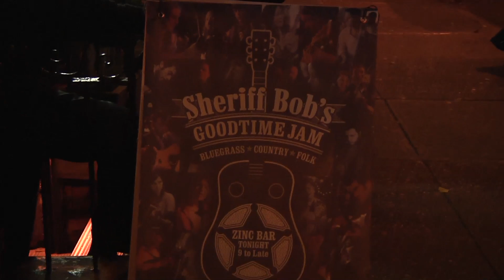Mike Robinson - Leather Britches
"Leather Britches"
Mike Robinson with
Alex Hargreaves, Ellery Marshall, Dominick Leslie and Larry Cook
Live at Sheriff Bob's Goodtime Jam
Zinc Bar, Greenwich Village, NY